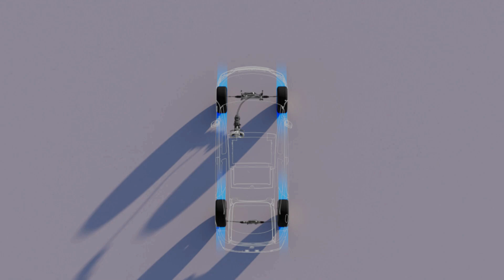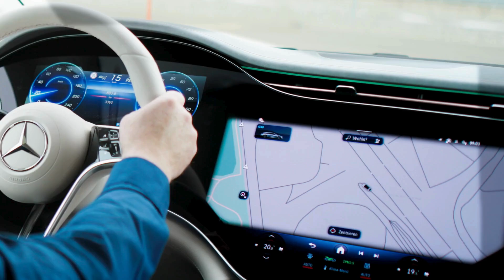Would You Trust a Car With No Mechanical Steering?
Mercedes-Benz is bringing steer-by-wire technology to production cars by 2026 — eliminating the mechanical link between the steering wheel and the wheels. But how does it work? And is it safe?

In this video, we explore how steer-by-wire changes the way we drive, from enhanced precision and comfort to futuristic interior design. With over a million kilometers of testing, redundant safety systems, and customizable driving feel, this innovation may redefine the connection between car and driver.

✅ Source: Mercedes-Benz